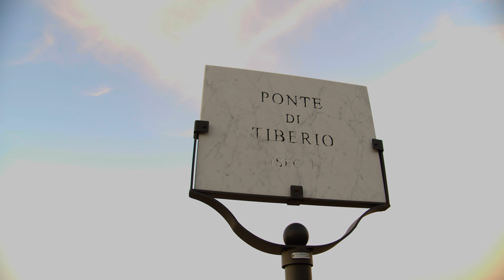RIMINI SUNSET, PORT -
BMPCC 4K test FINAL CUT
Music Composer : Mario Berlinguer By Director Martin P. Ndong Eyebe Sigma 18-35 mm Leica Semmilux 25mm f 1.4 Nikkor Vintage 85mm, f2 , 200mm f 4 Speedbuster Roxsen ND Filter tiffen 0.9